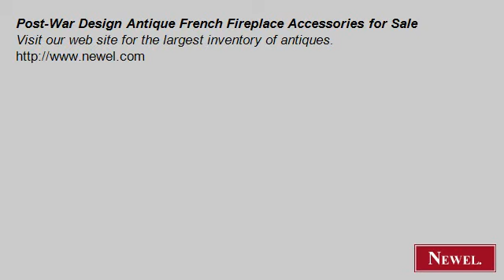Post-War Design Antique French Fireplace Accessories for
- Newel.com: Post-War Design Antique French Fireplace Accessories for Sale (Newel Art and Antiques, New York City)